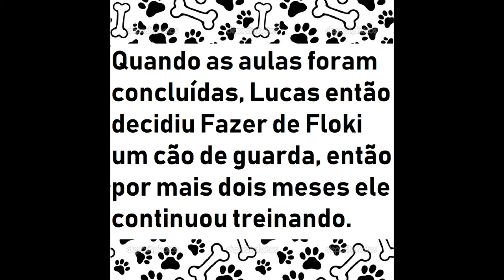Husky adestrado - Adestrador Cássio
"Um cão adestrado é um cão comportado"
Formado há 11 anos na área de adestramento, trabalhando com os seguintes comandos:
-Adestramento Básico;
- Adestramento Avançado;
-Dicas de comportamento;
-Guarda e Proteção;
-Anti-Sequestro;
-Anti-Envenenamento;
-Passeios